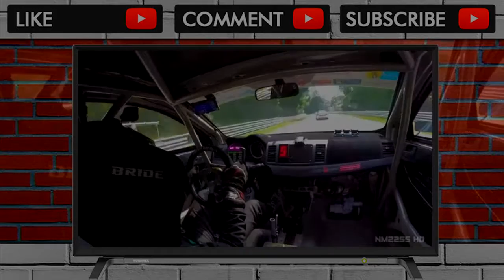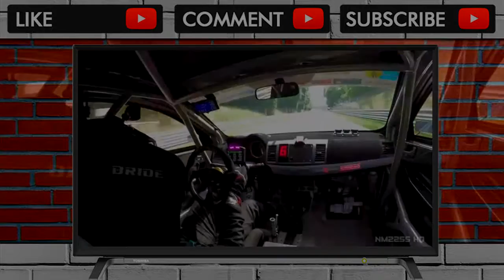2019 Mercedes A-Class - Perfect Car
The 2019 Mercedes A-Class is an entry-level Benz finally worthy of the badge, as long as you set aside some cash for options SPLIT, Croatia – Whether it’s tr... . Video Title 2019 Mercedes A-Class - Perfect Car .